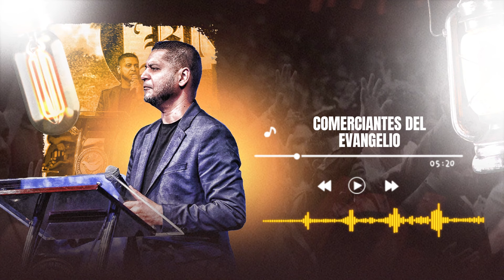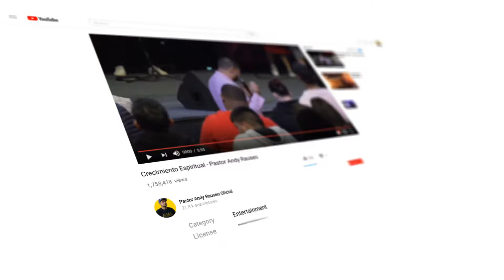¿Estás Listo para Revelaciones? Pide a Dios Discernimiento | EP 263